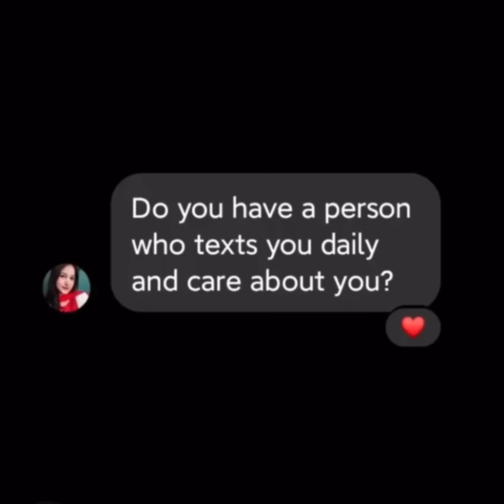উদ্ভাসের ভালোবাসা Udvash Love 😁Admission Time er pera 😅